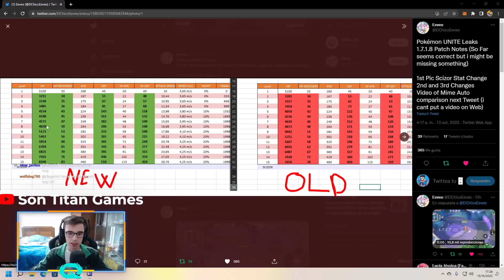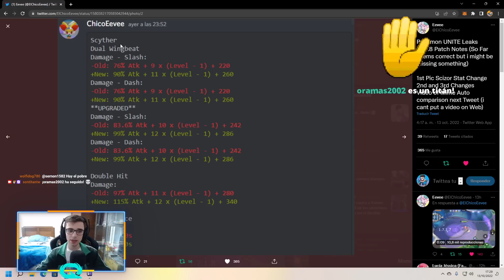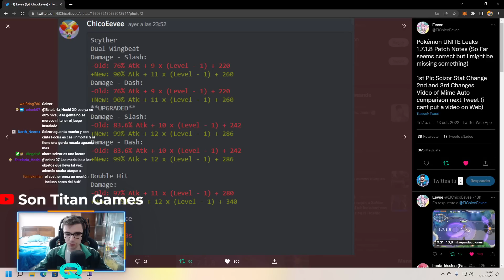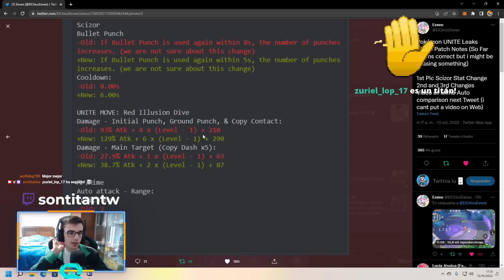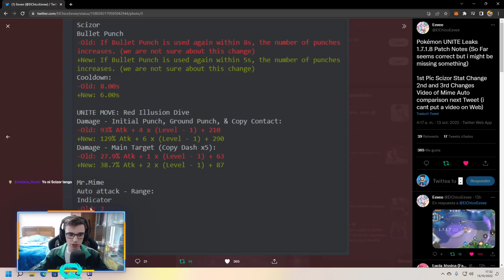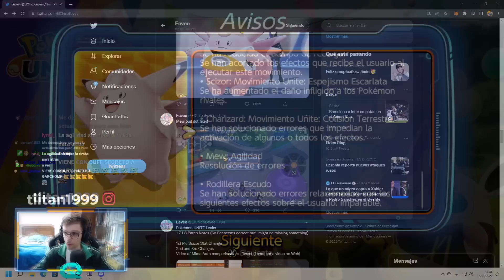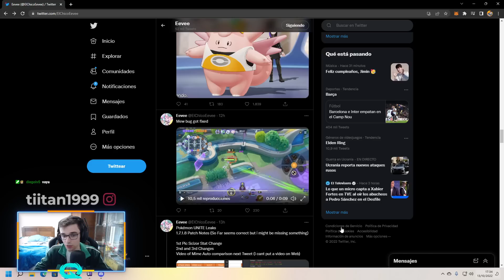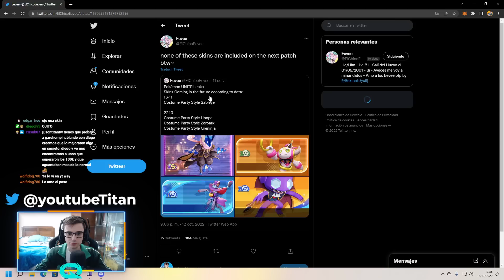😱¡SCIZOR AHORA ESTÁ ROTISIMO!😱 *NUEVOS CAMBIOS DE BALANCE! Pokemon Unite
Nuevo video de Pokemon Unite donde os enseño los nuevos cambios de balance de la nueva actualización ! ¿¿TE LO VAS A PERDER?? PokemonUnite​​​